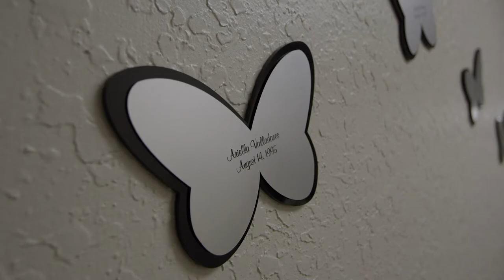Florida Blue Foundation 2017 Sapphire Awards: Healthy Mothers Healthy Babies